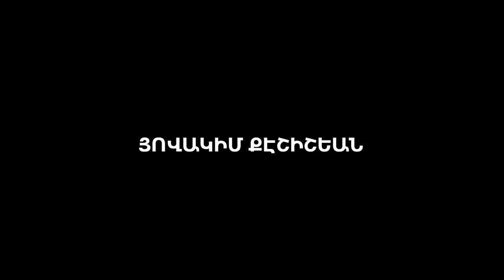ԱՆԿՈՉ ՀԻՒՐԸ "ՄՀԵՐ ՄԿՐՏՉԵԱՆ" ԹԱՏԵՐԱԽՈՒՄԲԸ բեմադրիչ ՅԱՐՈՒԹ ԳՆԴՈՒՆԻ 2015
THE UNEXPECTED GUEST by AGATHA CHRISTIE.

Produced and directed by HAROUT KNTOUNY.

Cast:
HOVAGIM KESHISHIAN
SARIN KHATCHIKIAN
SIMON YAPOUJIAN
VICKEN KEOCHGERIAN
AYDA SRABONIAN
CHRISTINA SRABONIAN
HAROUT KNTOUNY.
Assistant Director LARA KHATCHIKIAN.